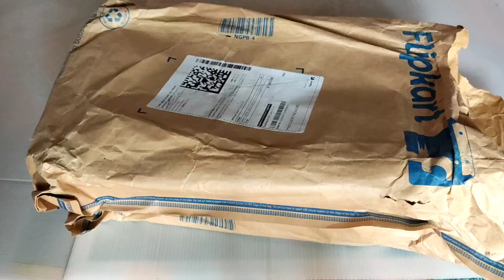Addidas M Bounce Running Shoes/ Best Adidas shoes under Rs 2000 / Addidas Shoes Unboxing and Review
Hello friends
In this video I am Unboxing and Review Adidas Bounce M Running shoes. It's the best shoes Under Rs 2000.